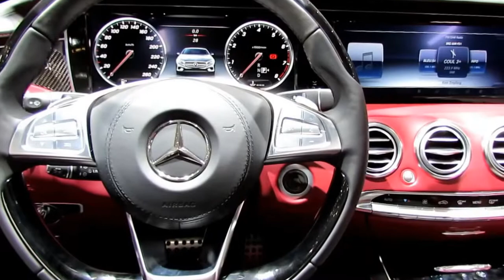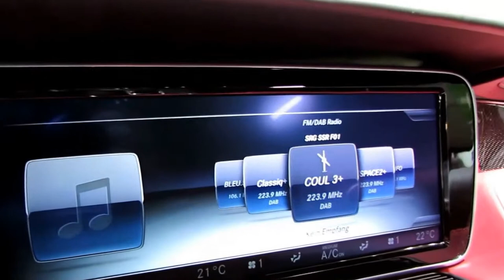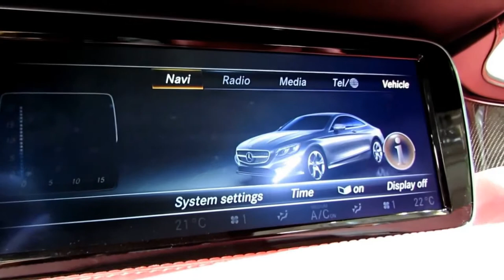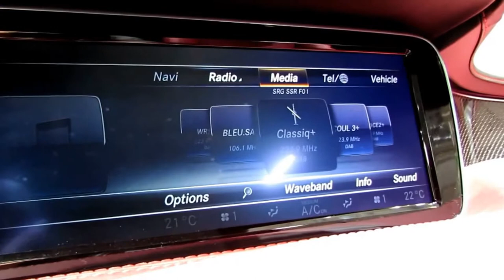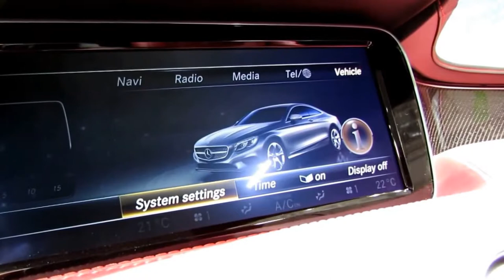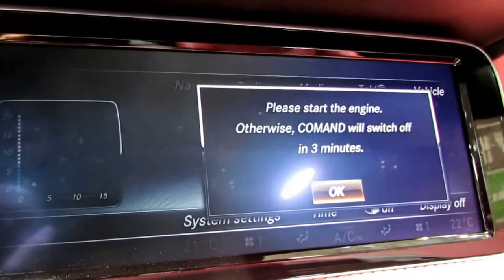2016 mercedes gle suv price